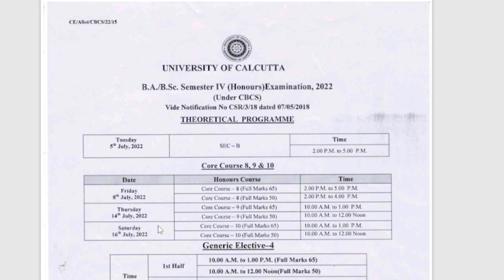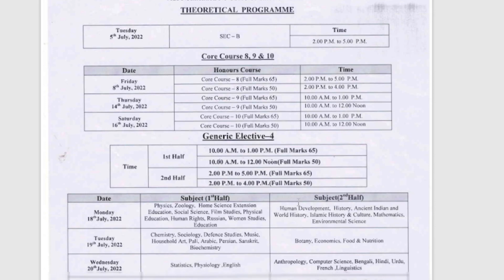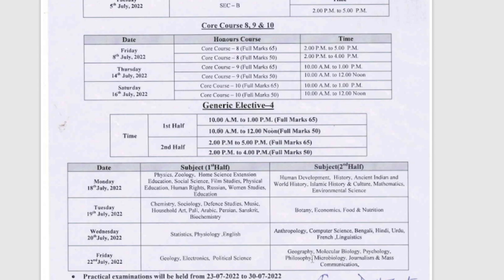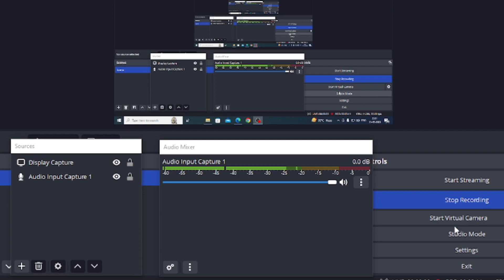Even Semester Exam Schedule 2023 Information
What happens if you miss semester exams?
Will NEHU exams be online or offline?
Is there public exam for 11th 2023 in Tamil Nadu?
How to check time table in Madras University?